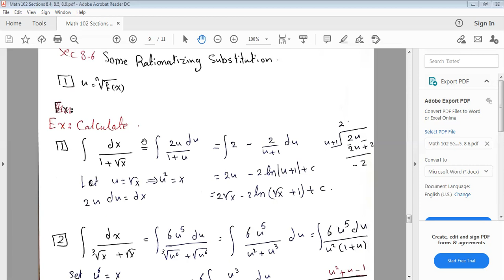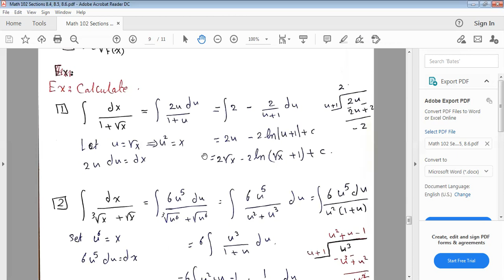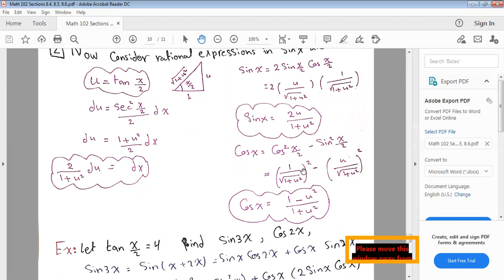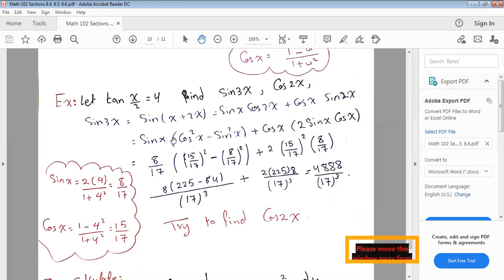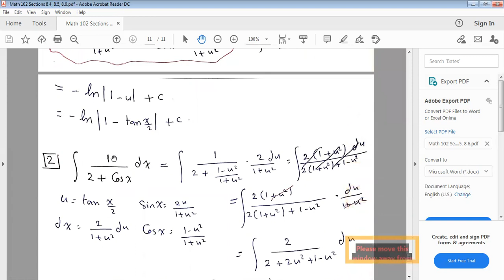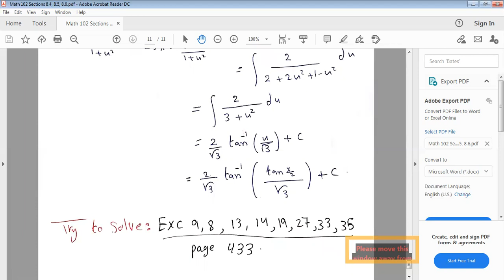Math 102 Section 8.6